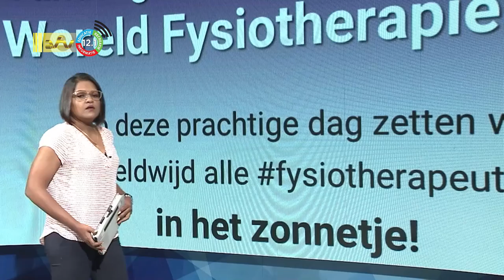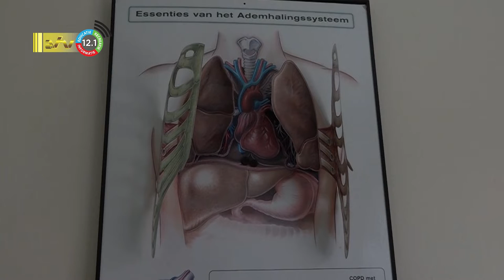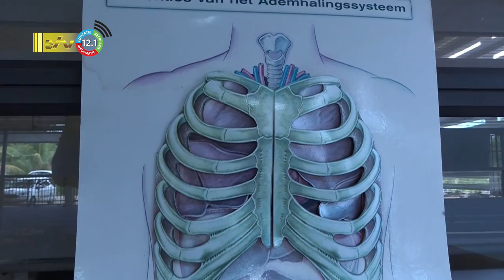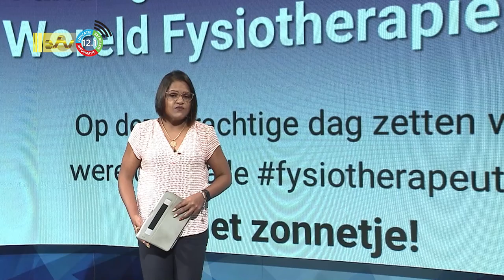08 09 2022 Wereld fysiotherapie dag met accent op arthrose